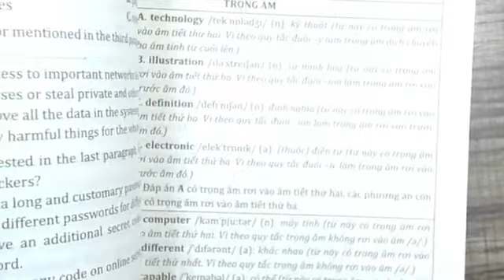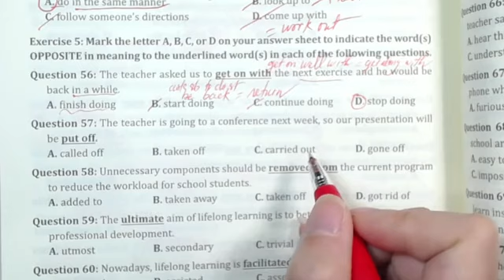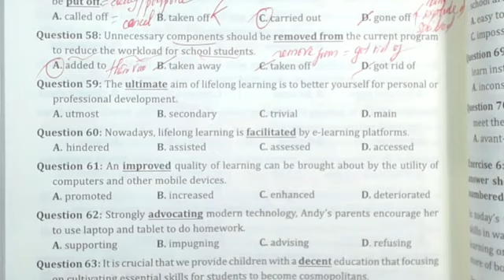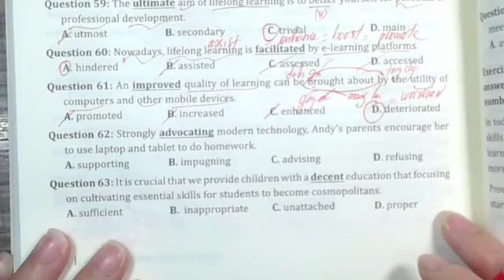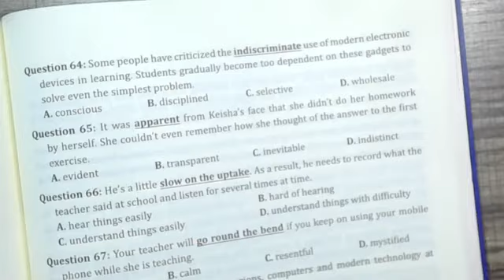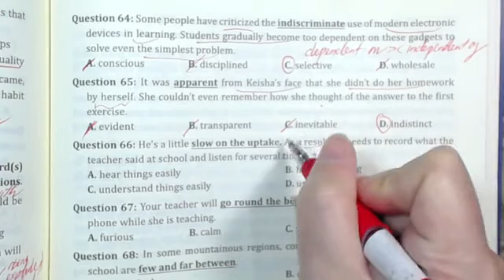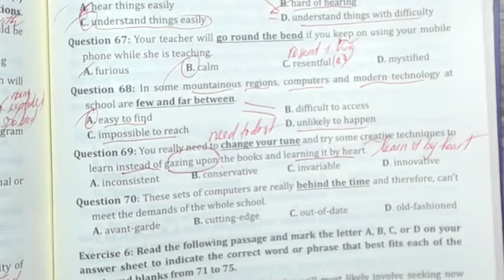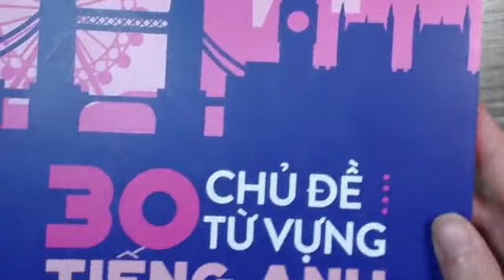Unit 27: Câu 56- 70(Sách 30 chủ đề)